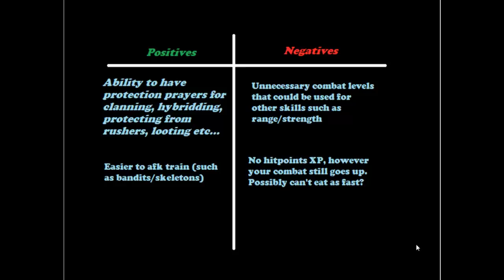Is Prayer worth it as a pure?? [Pot Up Son] [RuneScape 2007]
In this video I go into detail about if prayer is worth getting as a one defence pure (possibly works for 20 defence as well - haven't tried). If you have any queries regarding the video, please leave a question in the comments and I'll get back to you ASAP.

Cheers guys,
Alex